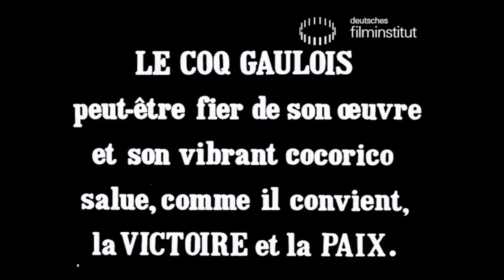Les fetes de la victoire (1919)